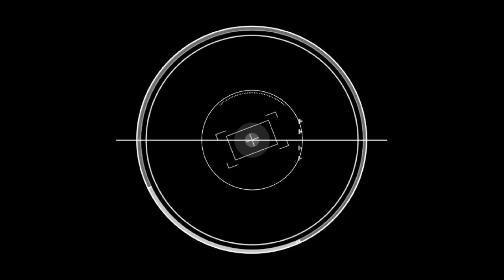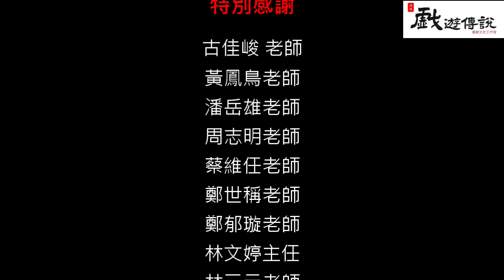【跨年特集】2022-2023數起來！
00:48 開場/歲末感謝
02:40 願望清單連結 ：
03:29 捷運龍山寺站體音樂_薪火相傳
05:55 跨年倒數
06:00 2020 城西生活節主題音樂
10:43 感謝名單

感謝音樂創作者張詠橋贊助授權《捷運龍山寺站體音樂_薪火相傳》、《2020 城西生活節主題音樂》兩首音樂的播出！

歡迎聆聽今天的【跨年特集】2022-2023數起來！

《聽聽故事‧說說故事》喔！原來是這麼一回事~
傳藝轉譯/藝平台計畫
2023 從聲音到實踐
我們3月見！

粉專參考：
古靈精愛說話 | Facebook
medium：
《聽聽故事說說故事》喔！原來是這麼一回事～ - Medium

這是一個集合傳說故事、傳藝轉譯活動的平台，希望透過這個平台可以幫助大家更加認識傳統藝術。